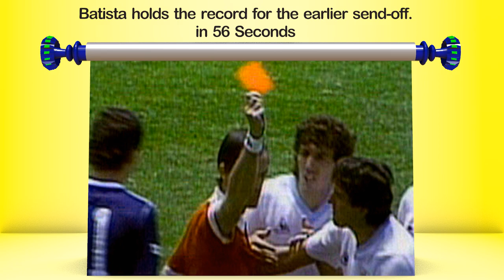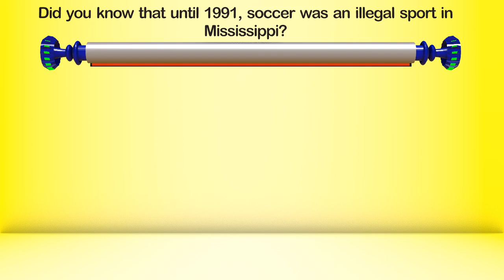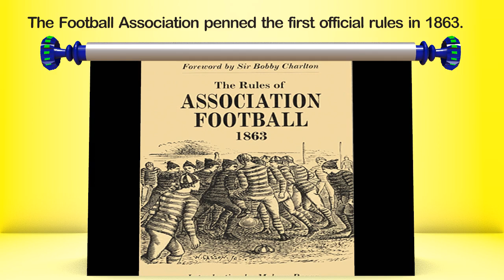Interesting Facts About Soccer That you may don't know ?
in this video we shown 10 facts about soccer. some of these are mentioned below:
64. The largest stadium used for soccer in the world is the Rungrado 1st of May stadium in North Korea. Located on Rungrad Island in Pyongyang, it holds about 114,000 people for soccer, with a capacity of around 150,000 for other events.

65. Only eight countries have won the World Cup: Uruguay, France, Italy, Brazil, Germany, Argentina, England, and Spain. Every winning country (and runner-up) is located in Europe or South America.

66. 56 seconds – that’s how long it took Uruguayan player Jose Batista to be sent off the field as his team faced Scotland at the 1986 FIFA World Cup. Batista holds the record for the earlier send-off.

67. Roger Milla, a football player from Cameroon, holds the title of being the oldest player to score a goal in the FIFA World Cup in 1990. Milla was 42 years old at the time.

68. The 1994 FIFA World Cup, hosted in the USA, had an incredible 3,587,538 spectators, and an average of 68,991 fans attending each game. This record still stands today. Diana Ross made quite the blunder when she performed at the 1994 opening ceremony of the FIFA World Cup hosted by the United States. After a long song and dance, the legendary singer brought some comic relief to the many spectators as she missed the penalty shot.

69. The name “soccer” is used mostly in the United States for association football. The name comes from the slang abbreviation of “association.”

70. The game of basketball was created by using a soccer ball and a peach basket to throw the ball into.

71. Four out of every five soccer balls are manufactured in Pakistan.

72. Did you know that until 1991, soccer was an illegal sport in Mississippi?